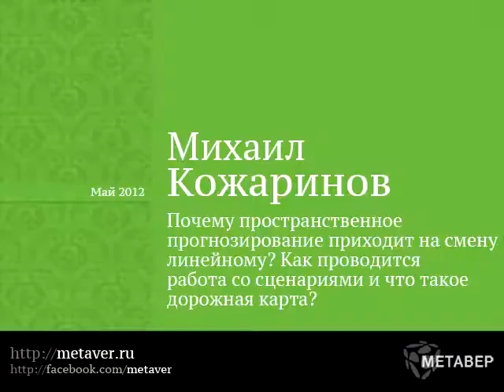Линейное и пространственное прогнозирование